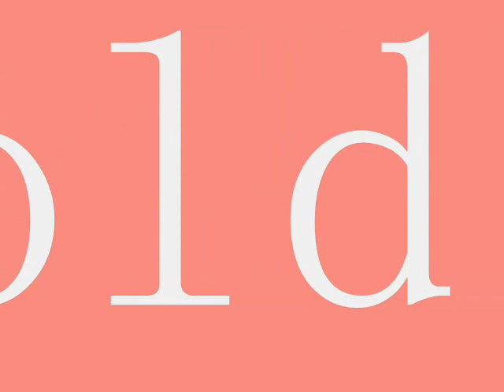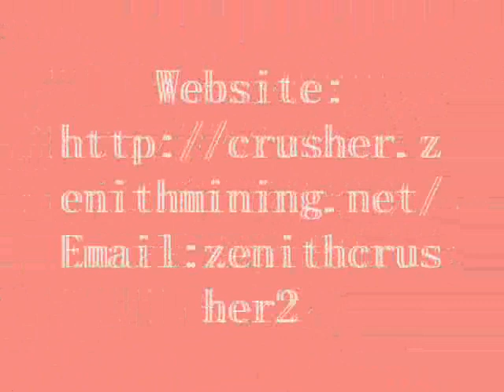Gold Washing Plant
The Zenith sand washing machine of XSD series is a kind of cleaning equipment of international advanced level for sand and slag pellets, it is developed on the basis of introducing foreign outstanding technology of the same kind of products.